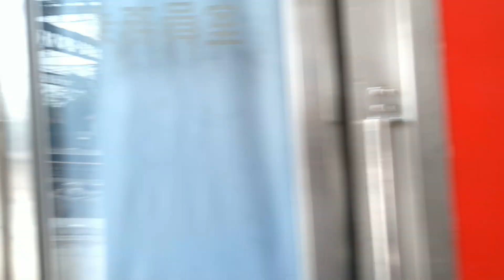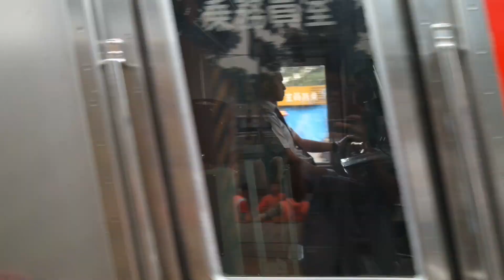7 Menit Bersama Si Marchen [JR - 205 - 145F A.K.A. (M35) & JR - 205 - 148F (M64)]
Tak Terasa Sudah Hari Ke 3 KRL JR - 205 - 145F (M35) Dan JR - 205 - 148F (M64) Dinas Di Indonesia... Berikut Adalah Video Kompilasi Si Marchen Spesial Dinas Hari Ke 3...

Bahan - Bahan Pembuatan Video Ini :
- HP Asus Zenfone Max Pro M2 (Alat Perekam Videonya)
- iMovie (Video Editornya)
- Adobe Photoshop CC 2018 (For Desain Thumbnail Video YouTube)
- Browser Safari (Untuk Upload Video Ke YouTube)
- Laptop MacBook Pro 2017 (For Buka iMovie, Photoshop & Safari :V)
- PLN (Sebagai Sumber Listrik Sehingga HP & Laptop bisa Di Cas :V)
- Internet (Ya... Gimana Mau Upload Video Kalo Ga Ada Internet :V)

Channel ini oke...